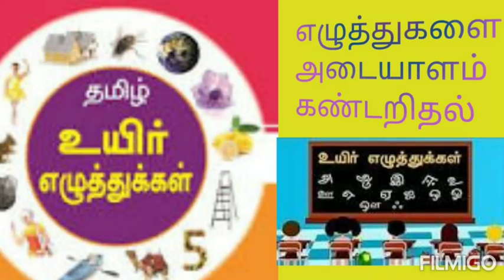உயிர் எழுத்துக்களை அடையாளம் கண்டறிதல்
Ukg Tamil letters